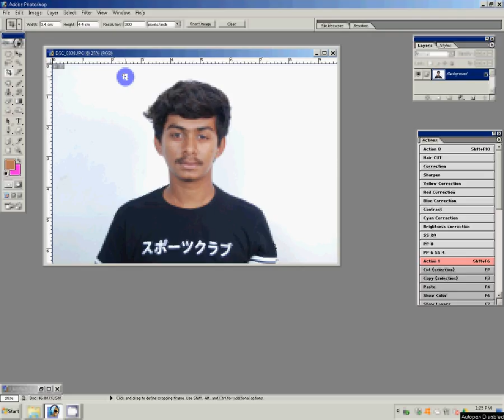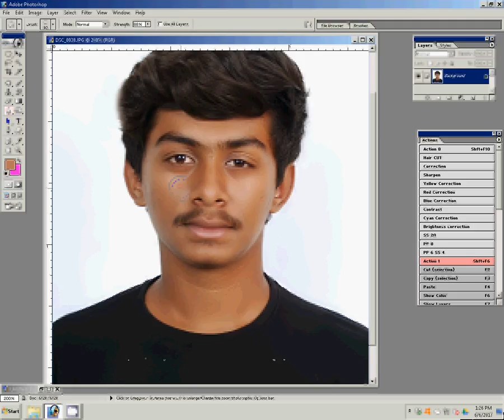how to make passport size photo in photoshop